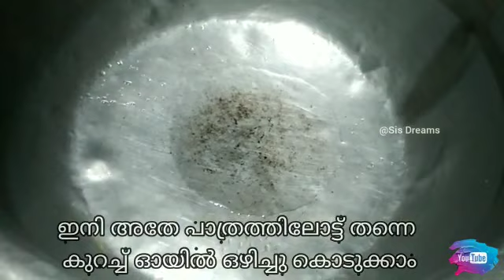Tasty Mixed Fried Rice😋|Easy Fried Rice Recipe|Sis Dreams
Basumathi Rice-1Kg
Chicken-250g
Ginger Garlic Paste-1tsp
Soya Sauce-1tsp
Chilly Sauce-1tsp
Tomato Sauce-1tsp
Corn Flour-1tsp
Salt-Needed
Pepper Powder-1tsp

Beans-Needed
Carrot-2
Capsicum-1
Egg-3
Chilly Sauce-1tsp
Soya Sauce-1 tsp
Pepper Powder-1tsp
Salt-Needed